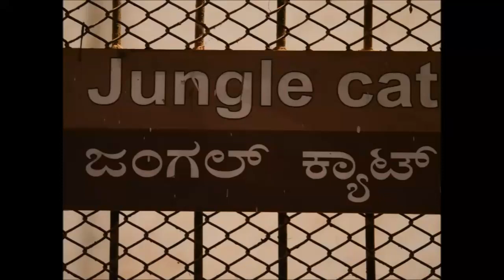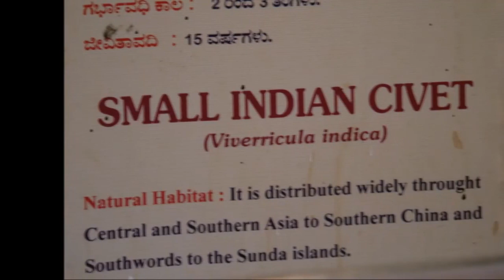Nocturnal Animals, Jungle Cat, Indian Civet, Kasi Rayappa